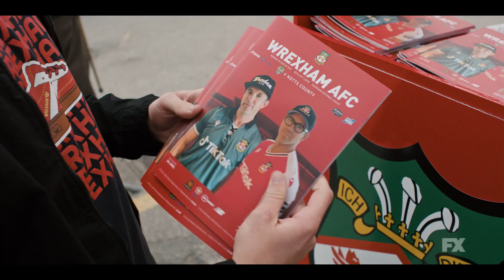Welcome to Wrexham | Season 1, Episode 3 Trailer - Time To Rebuild | FX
With just weeks before the season begins, Rob McElhenney and Ryan Reynolds find themselves having to convince star football players and executives to take a chance on Wrexham. Watch new episodes of WrexhamFX Wednesdays on FX. Stream on Hulu.

Rob McElhenney (It’s Always Sunny in Philadelphia) and Ryan Reynolds (Deadpool) navigate running the third oldest professional football club in the world. Welcome to Wrexham is a docuseries tracking the dreams and worries of Wrexham, a working-class town in North Wales, UK, as two Hollywood stars take ownership of the town’s historic yet struggling football club.

In 2020, Rob and Ryan teamed up to purchase the 5th tier Red Dragons in the hopes of turning the club into an underdog story the whole world could root for. The worry? Rob and Ryan have no experience in football or working with each other. From Hollywood to Wales, from the pitch to the locker room, the front office to the pub, Welcome to Wrexham will track Rob and Ryan’s crash course in football club ownership and the inextricably connected fates of a team and a town counting on two actors to bring some serious hope and change to a community that could use it.

The docuseries is produced by Boardwalk Pictures.